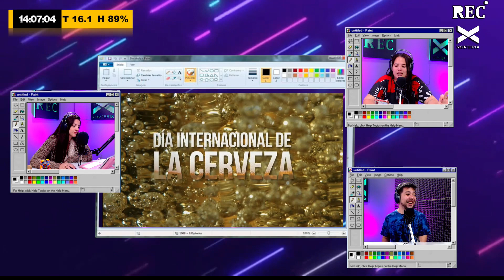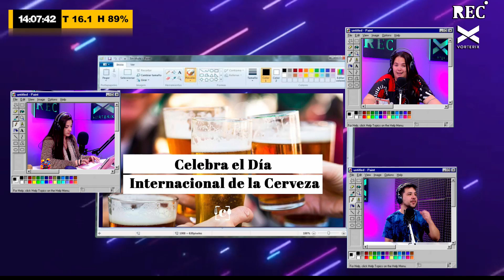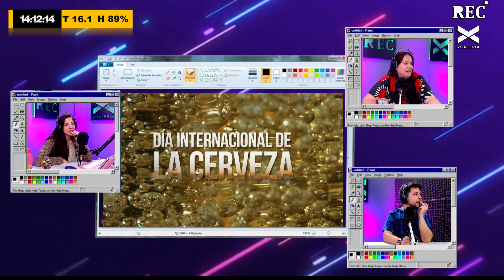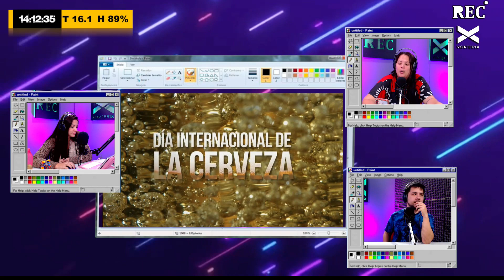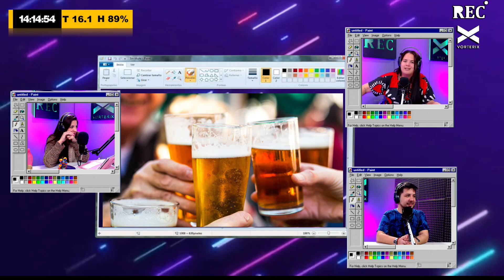Día Internacional de la Cerveza: ¿Por qué se celebra hoy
En Recsentidos celebramos el Día Internacional de la Cerveza y te contamos sobre el origen de esta tradición y por qué se festeja cada primer viernes de agosto.